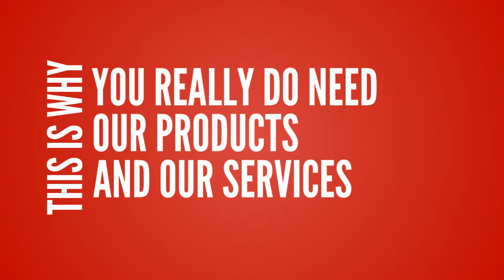Local Website Designers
Local Website Designers Search Engine Optimization Company in the UK for Responsive Website Design Optimisation.

10x Your Business We drive more Customers to Your Business than any other Online Source.

Looking for Local Website Designers click the links to learn more about how we can help you to increase your organization’s Brand Awareness, Customer Acquisition, Sales, Revenues and Profits, so that you can judge for yourself

We are the leading Local Website Designers Search Engine Optimization Company according to the real Google Rankings.

With offices in Southport, Liverpool, Manchester, Preston and Hong Kong.

We are passionate about SEO and helping our clients to achieve Market Domination with their online presence. From Websites to Social Media we help our clients “Crush It” increasing their Brand Awareness, Customer Acquisition, Sales, Revenues and Profits, and we can do the same for your company. So why don’t you get in touch to explore your options, we look forward to talking with you soon.

SEO
SEO Agency
SEO Company
SEO Companies
SEO Services

Local Website Designers gets your business found on the web so that your customers can find you and buy your products and services, increasing your sales. If your looking to market your business on the web remember that no matter how good your website, and your product or service is if your customers cannot find you then they cannot telephone you, place the order, and increase your sales and profits. That’s what we do here we “Get your business found on the Web” and drive customers to your website and telephone increasing your leads and sales.

You found us now let us help your customers find your business